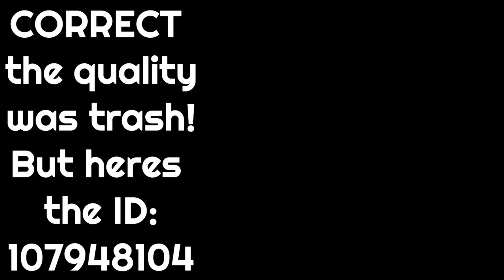I Made A Clicksync Challenge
This challenge was a lot easier than I thought it would be... Go play it! The ID is: 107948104

Gear:
- Keyboard: Ducky One 2 Mini 60% Yellow Switches
- Mouse: Glorious Model O
- Mouse used in this video: Razer Deathadder v2